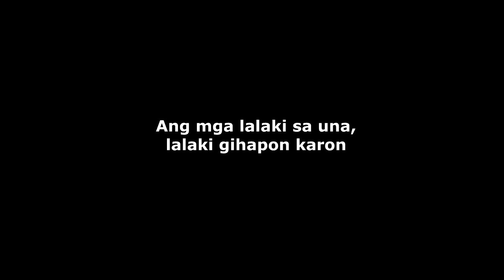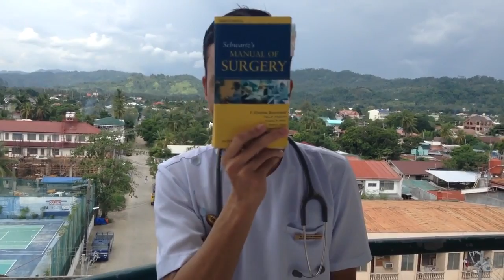MSU-College of Medicine Class 2017 (Year 4)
Video Presentation of MSU-COM Class 2017 for the College Opening Ceremony (August 8, 2016 )